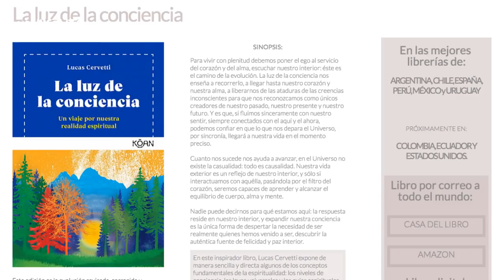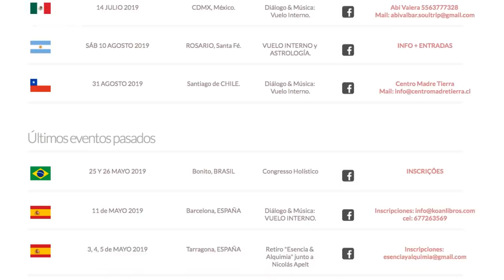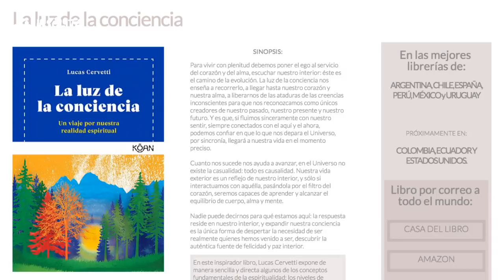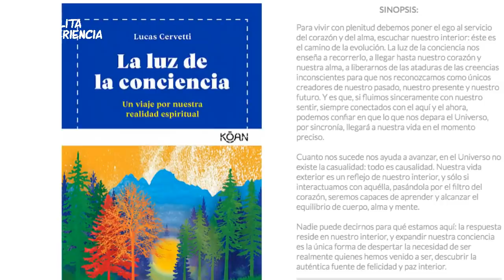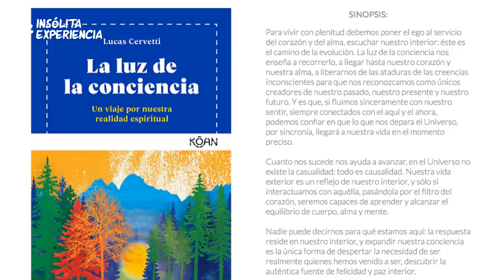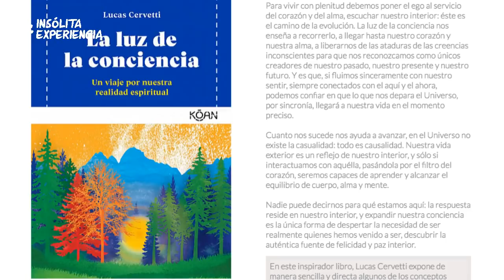IMPACTANTE I ¡Una experiencia CONMOVEDORA! LA LUZ DE LA CONCIENCIA: LUCAS CERVETTI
PROGRAMA TRANSMITIDO EL SÁBADO 16 DE MAYO.

👉InsólitaExperiencia no se hace responsable ni comparte necesariamente las temáticas y opiniones vertidas en este programa. Este video es netamente informativo.